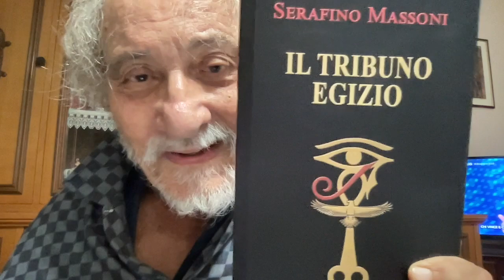CHIARA FERRAGNI LA CADUTA